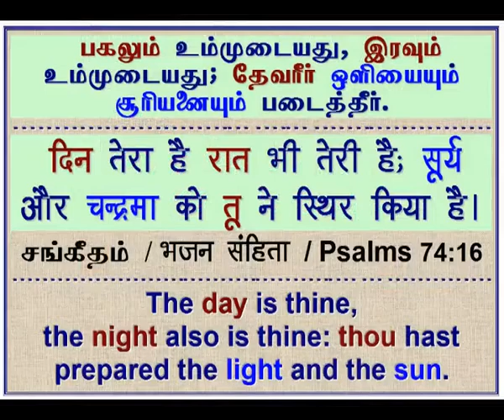2010 12 31, உம்மைப் போல் நல்ல சிநேகிதன் யாருமில்லையே.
Ummaippol Nalla Snehithan Yarumillaiyeh, 2011 New Year Service, Shekinah Tamil AG Church, Qatar.